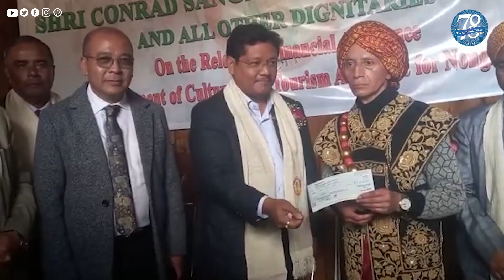Nongkrem Dance: A colourful, cultural extravaganza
Amidst pomp, gaiety and cultural extravaganza, the Nongkrem Dance of the Hima Khyrim witnessed hundreds of spectators from across the Khasi and Jaintia Hills and beyond as many thronged the dancing pit located just outside the iconic Iing Sad, to catch a glimpse of the age-old custom where men and women, decked in their traditional attires, danced in tune to the sound of the drums and ka tangmuri.